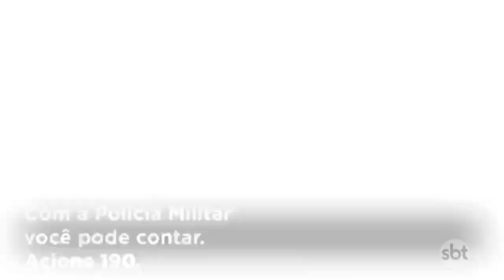Matéria de policiais salvando bebê engasgado repercute no Brasil todo